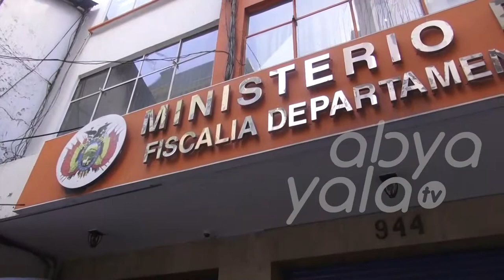Longaric declarará desde Alemania y de forma virtual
La excanciller del gobierno de facto, Karen Longaric,  declarará ante la Fiscalía el próximo 31 de agosto. La misma se realizará desde Alemania y de manera virtual.

Longaric está acusada de presuntamente  haber incumplido la ejecución de un presupuesto destinado para apoyar a bolivianos en el exterior.